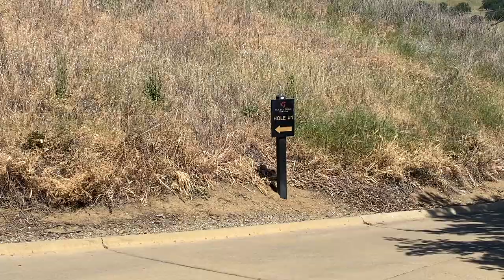THE MOST EPIC FIRST SHOT IN CALIFORNIA? | YOCHA DEHE GOLF COURSE FRONT NINE VLOG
HI, MY NAME IS LUKIE, I LIKE TO GOLF, BUT ALSO LIKE TO BE ABLE TO LOOK AT A GOLF COURSE AND DECIDE IF I WANT TO PLAY, BASED ON YOUTUBE, THESE SERIES OF VIDEOS DESIGNED SIMPLY TO HELP GUIDE AND INFORM PEOPLE WHO MIGHT PLAY THIS COURSE IN THE FUTURE.

IN THIS INSTALLMENT, I VISITED YOCHA DEHE GOLF COURSE IN BROOKS, CA WHICH IS ONE OF THE BEST COURSES IN NORTHERN CALIFORNIA.

TO WATCH THE BACK NINE PLEASE VISIT THIS LINK